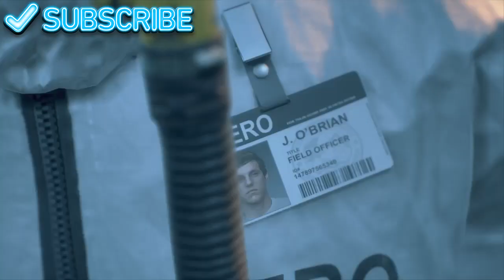Days Gone walkthrough gameplay part 1 Ps4